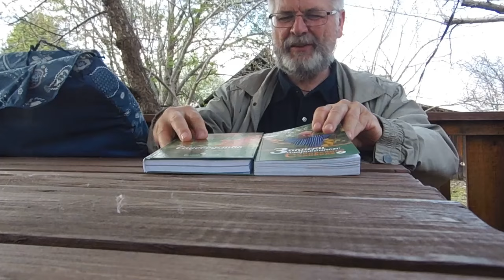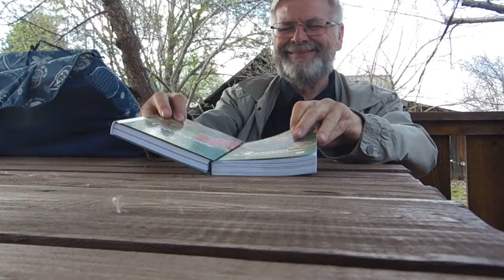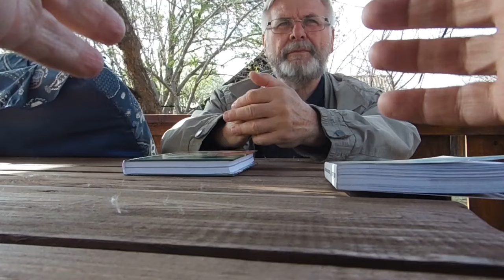Фермер В. Железов - опыт и проблемы в промышленном саду. Серия 1.